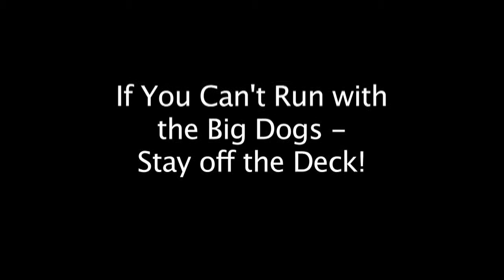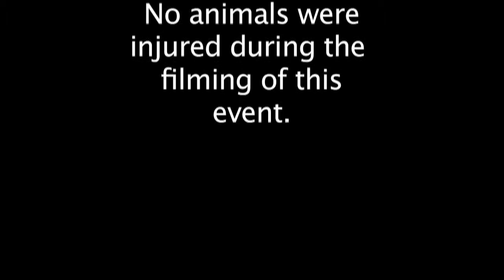big_dogs.mov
Two Great Danes play on a wooden deck